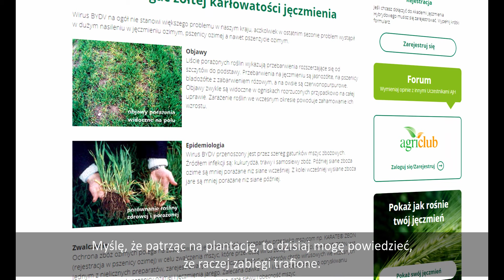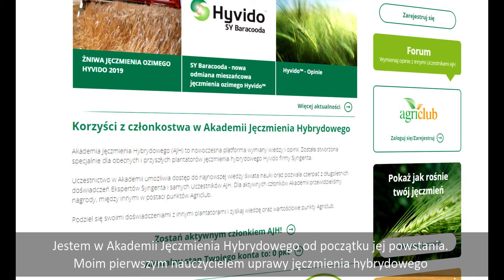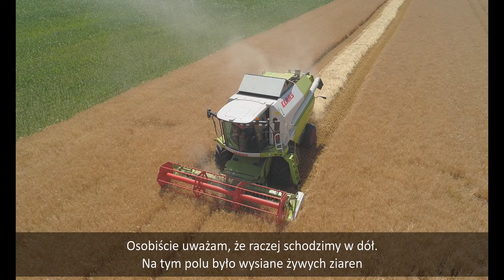Tyle w tym roku sypnął jęczmień ozimy Hyvido Wootan!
W gospodarstwie rolnym Pana Marka Śmidowicza uczestnika Akademii Jęczmienia Hybrydowego Syngenta, odmiana mieszańcowa jęczmienia ozimego Hyvido™ Wootan w br. plonowała powyżej 10t/ha. Jaką agrotechnikę zastosowano na tej plantacji?Obejrzyjcie film!